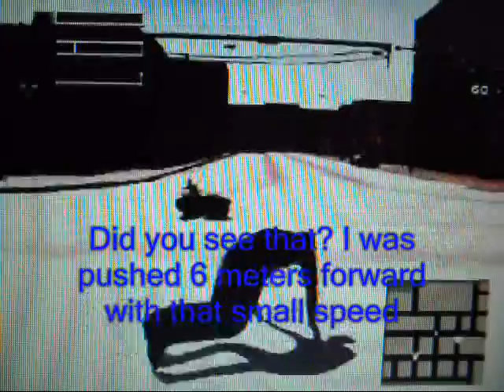DRIV3R Glitch?!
A glitch?! Thanks to Sony Computers.